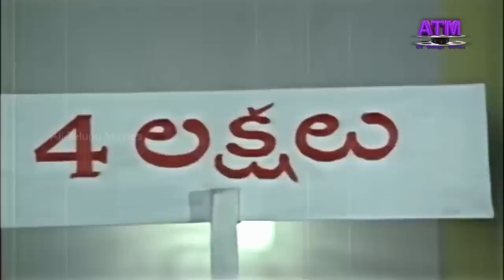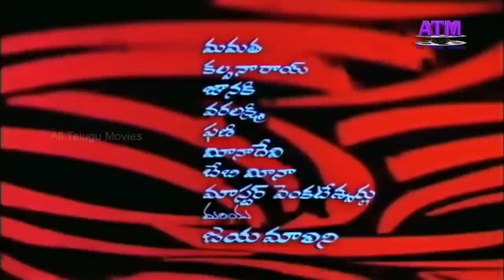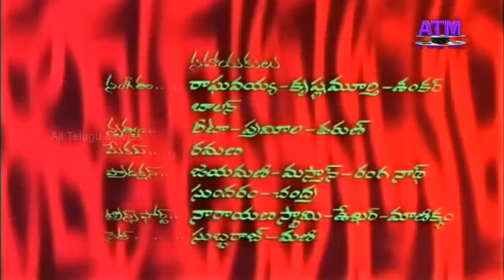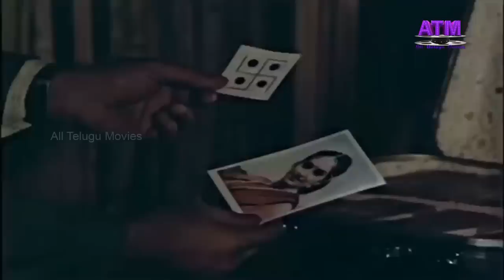"సిరిపురంమొనగాడు" తెలుగుపూర్తిసినిమా| కృష్ణ| జయప్రద| కే.ఆర్.విజయ| నూతనప్రసాద్| జయమాలిని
"సిరిపురం మొనగాడు" తెలుగుపూర్తిసినిమా| కృష్ణ|జయప్రద|కే.ఆర్.విజయ| ఆర్.నారాయణమూర్తి |నూతనప్రసాద్|సుత్తివేలు|కాంతారావు|సుత్తి వీరభద్రరావు| జగ్గు|జయమాలిని|మమతా|కల్పనారాయ్|జానకి|వరలక్ష్మి|సత్యనారాయణ|
సంగీతం: సత్యం | దర్శకత్వం: కే.ఎస్.ఆర్.దాస్  @AllTeluguMovies